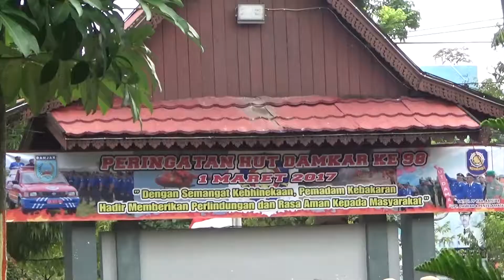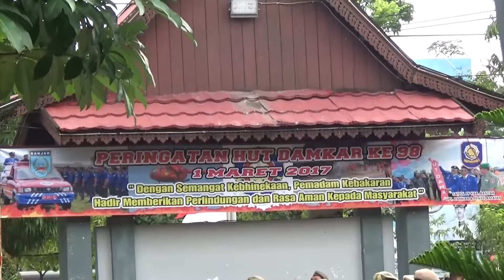INTAN TV (Apel HUT SATPOL PP LINMAS dan DAMKAR, 13 Maret 2017)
Apel HUT SATPOL PP LINMAS dan DAMKAR, 13 Maret 2017